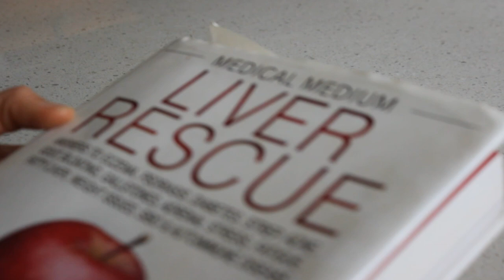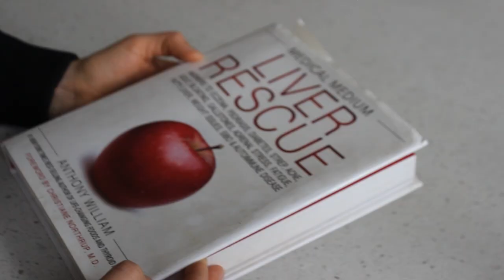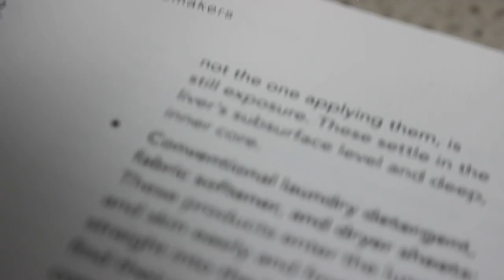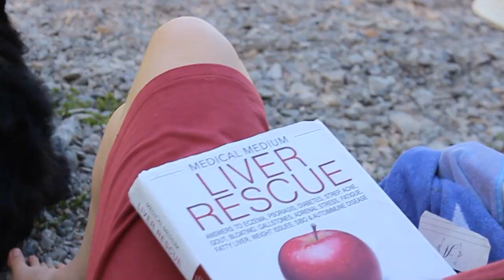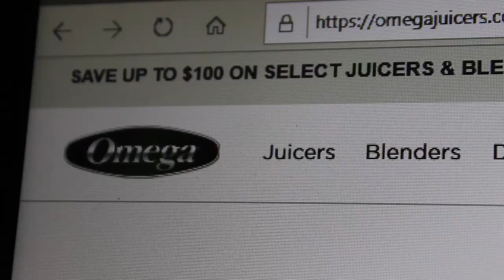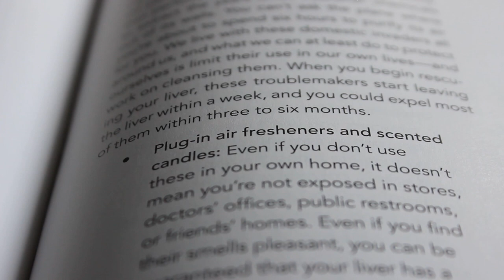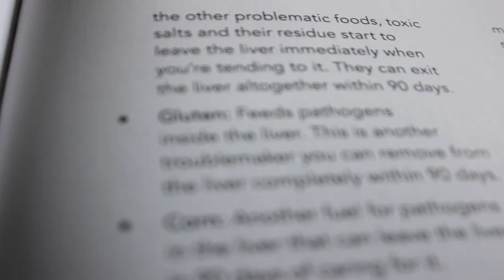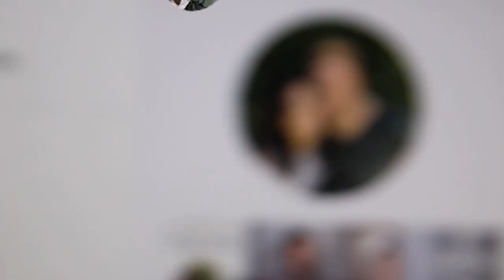5 Things We Learned From Medical Medium in 2019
Learn the top 5 things we learned about medical medium in 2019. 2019 was a year of healing, Medical Medium came out with the Liver Rescue book in 2018. We started to implement things learned in Liver Rescue such as the 3-6-9 Liver Cleanse. We saw amazing results from this Liver Cleanse and ended up doing it multiple times.

This year we lowered our fats and only eat fat after 4pm. Fat for us fat is seeds, nuts, avocados, and oils. We also avoid toxins as much as we can. Toxins can be perfumes, gas fumes, campfire smoke, conventional cleaners, carpet cleaners, new clothes, new furniture, paint, parks, and golf courses.

2019 was full of spiritual healing as well. This was something we have always known about we just had to tap in. We started to incorporate some medical medium healing techniques in 2019 such as more sunsets, getting in garden, built a greenhouse, nature, god, angels, and spend a lot more time in nature.

In May 2019 Anthony came out with his celery juice book. This was so great 2 books within a year! From that book we learned all about celery juice and started incorporating celery juice twice a day. We also bought a new juicer this year

We also created some great new recipes and tried new fruits and veggies in 2019.

We look forward to a great 2020 with everyone!

Medical Medium Books:
Medical Medium Book
Life-Changing Foods Book
Thyroid Healing
Liver Rescue Book
Celery Book
(Pre-Order) Cleanse to Heal

We also answer some FAQ throughout the video.

Hope you enjoyed the information, we help others take control of their health through a plant-based diet combined with herbs, and wild foods. On our channel we share our healing journey using Medical Medium protocols.